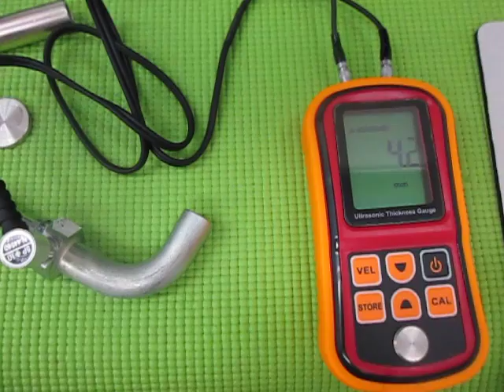超音波実験 Ultrasonic experiment